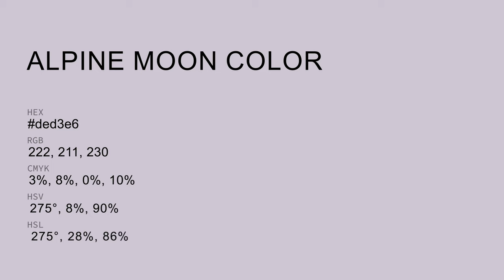Alpine Moon color ded3e6 hex color - Violet color - Cool color ded3e6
What color is Alpine Moon ? ded3e6 hex color - Violet color - Cool color ded3e6

Hex ded3e6 Color Code is also known as Alpine Moon color.

Hex ded3e6 Color code in RGB color code model is created after adding 87.06% red color, 82.75% green color and 90.20% blue color.
Hex ded3e6 Color code in CMYK color (process color) code model is generated after subtraction of 3% cyan, 8% magenta, 0% yellow and 9% black.